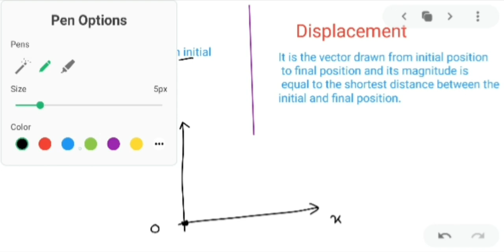Class 11th distance, average acceleration